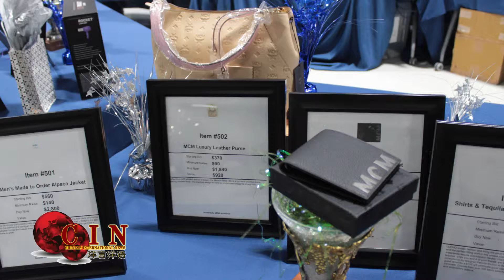Keels and Wheels Uncorked 2019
MCM CEO talks to us about their involvement with charity.